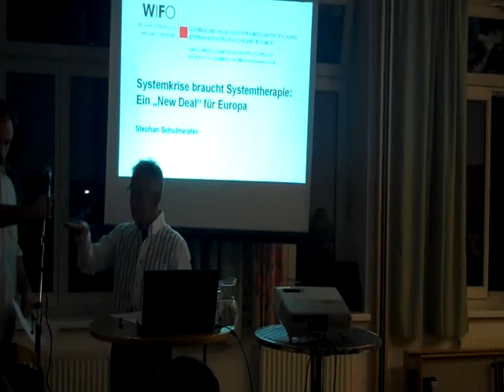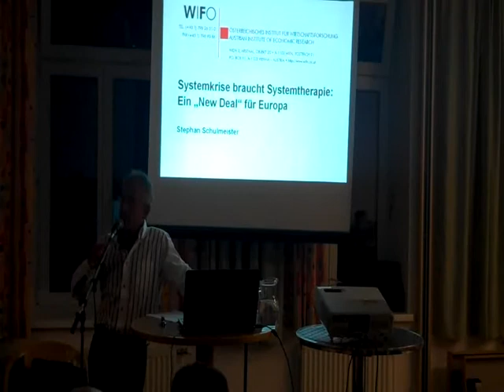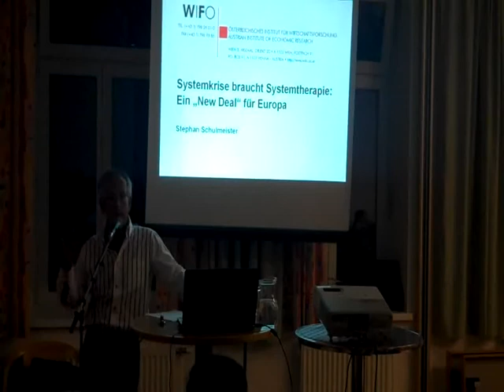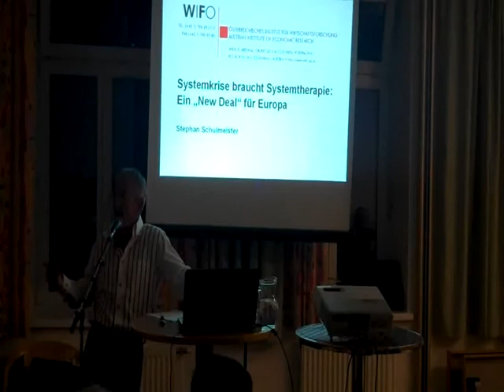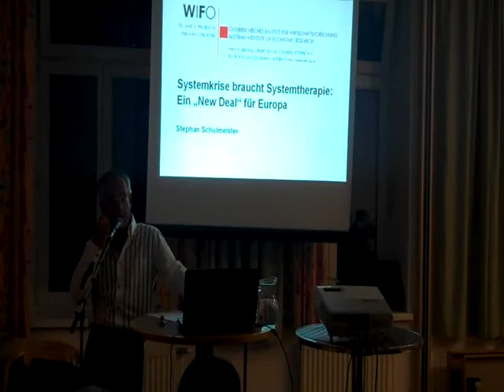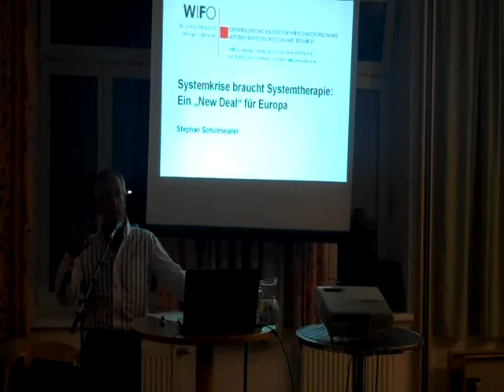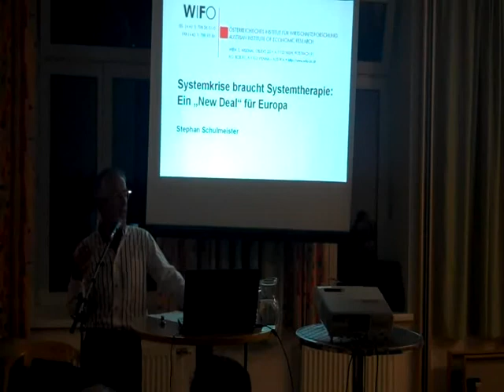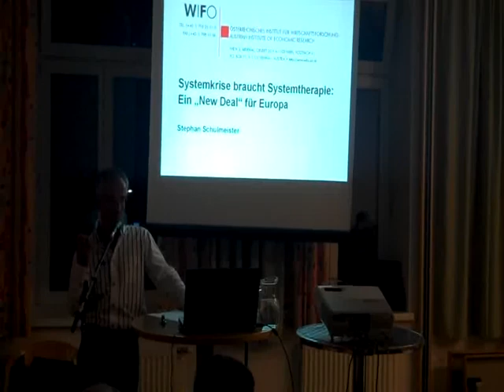Dr. Stefan Schulmeister - Systemkrise braucht Systemtherapie 1/4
Ein "New Deal" für Europa
7. Nov. 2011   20 Uhr
Cardijn Haus - Diözese Linz